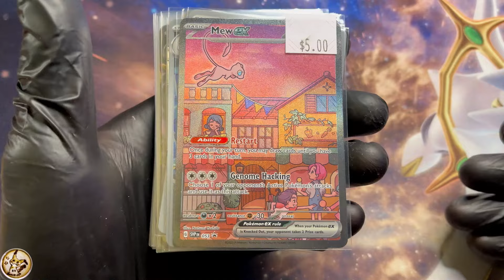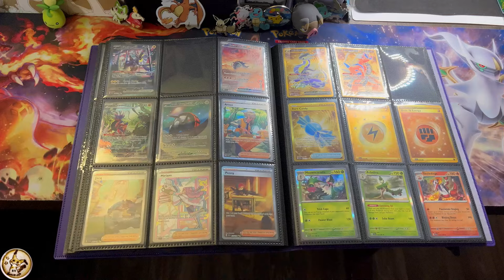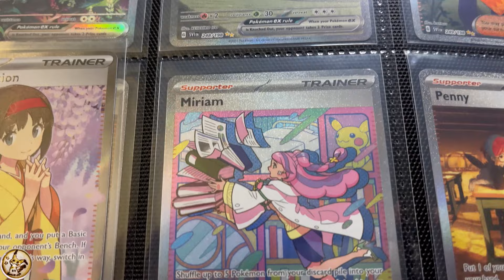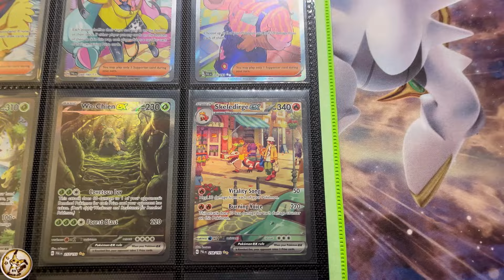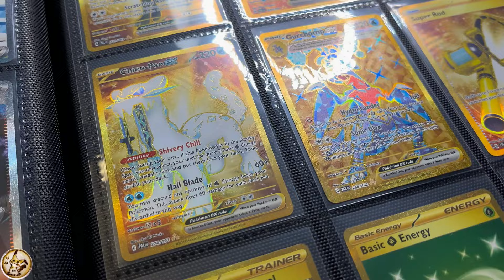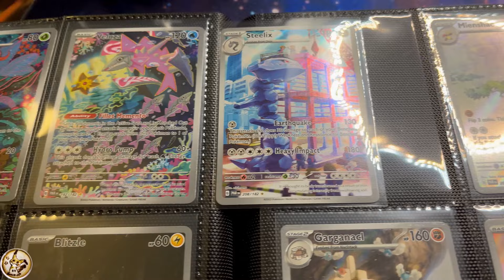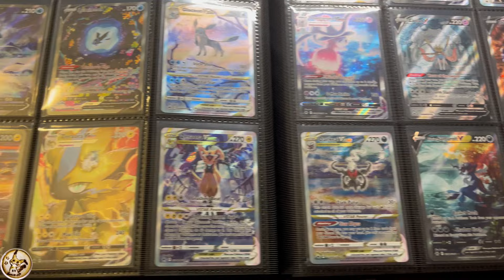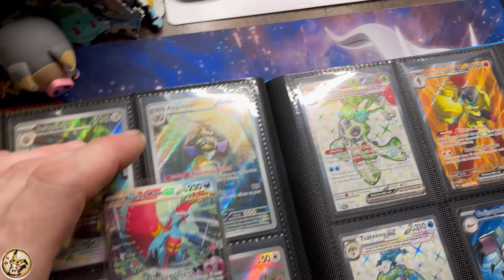My TOP 10 Favorite Pokémon Cards from 2023!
✨In this video I give you my TOP 10 Favorite Pokémon Cards printed in 2023!